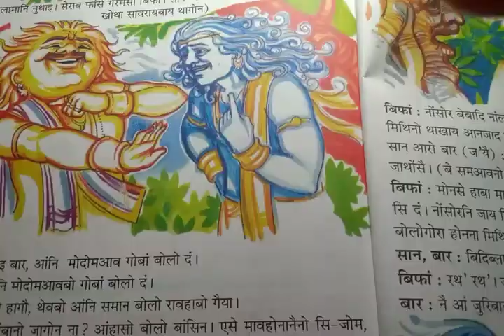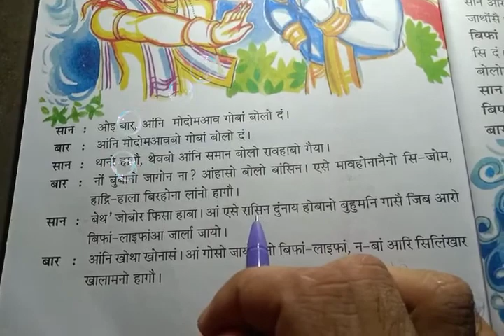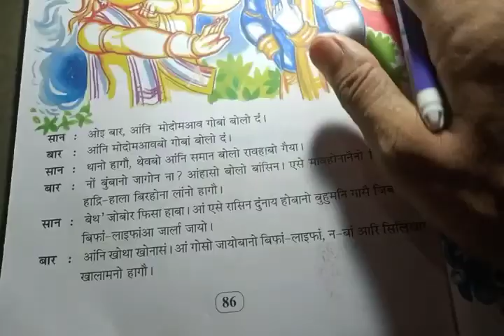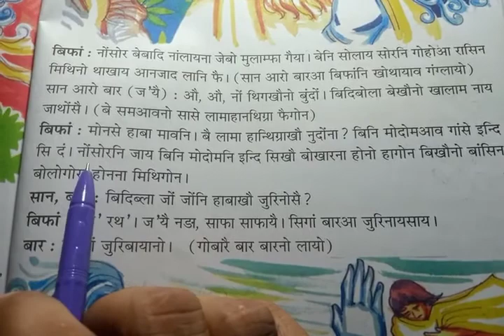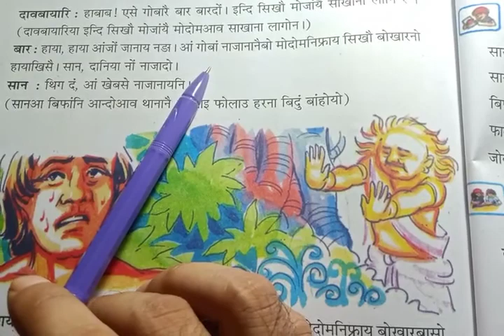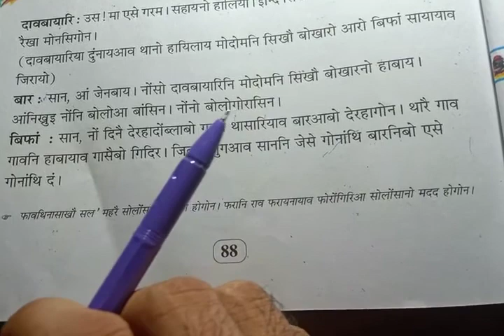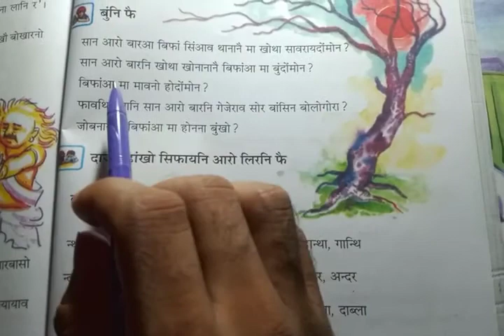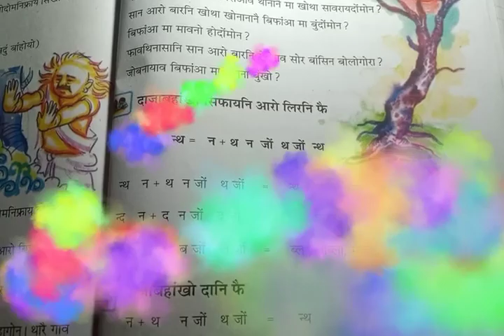सान आरो बार ||The Sun and The Wind| Class 2| गुदि फरायसालिनि Online tutorial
बे भिदिय'खौ बानायनायनि गुबै थांखियानो जाबाय,जोंनि बर' बिजोंनि गुदि फरायसालिनि फरायसाफोरखौ आनलाइन सोलोंथाइ लानायनि खाबु होनाय। मानो होनोब्ला CoVid 19 बेरामनि थाखाइ फरायसालियाव सोलोंथाइ होनो हाया जानानै दं। सरकारनि बिथोन बादि online class लानो राहा लानानै बे सेथि भिदिय'खौ दिहुननाय जाबाय!
आसा खालामो नोंसोर गासैबो मदद होगोन अरो कमेन्तनि गेजेरजों   feedbacks हरगोन।
अननानै चेनेलखौ साबस्क्रायेब खालाम ।लाइक आरो सेयार खालामनो थाखाइबो खावलाईनाय थाबाइ!

Inthis Video we the Staff of BASHBARI MAHENDRAPUR LP SCHOOL in Kokrajhar under BASHBARI Cluster, Kokrajhar Block, are trying to give online class through YouTube channel as Covid19 pendamics has put us indoor due to lockdown.
So therefore it is our kind request to every parents of Bodo Medium LP school to please  support us and let your children watch our Videos so that they engaged themselves in studies during holidays or vacation as well.

Class:2
Elementary education Assam
Sub: Language (Bithorai)
थाखो 2
गुदि फरायसालिनि बिथराइ लेखानिफ्राय
सान आरो बार